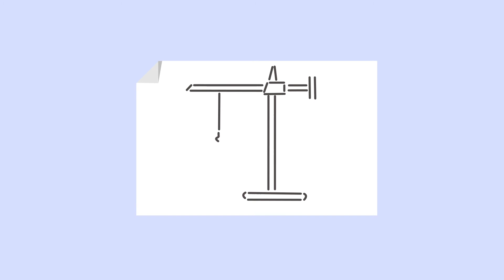Van Loon Group - MOTOR Animation Scene 3